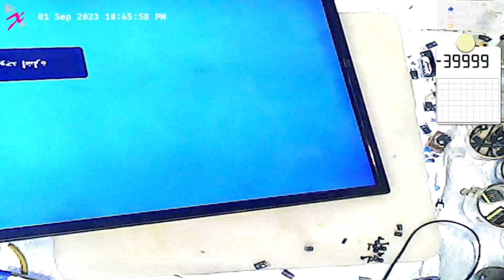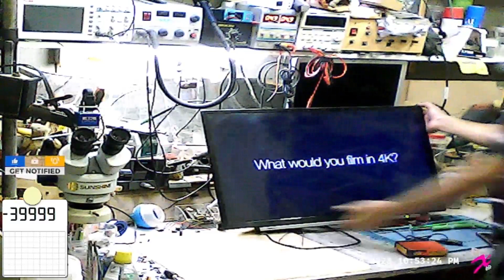Toshiba 32" TV No Power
Power issue
5v circuit issue
bad caps

Timeline:
00:00 Introduction
00:12 Issue review
01:00 Disassembly
01:48 Visual reception
02:30 Find bad components
03:50 Replace bad components
12:00 Reassembly
14:00 Primary test
15:00 Final test